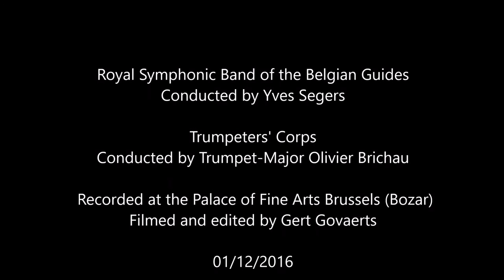Royal Symphonic Band of the Belgian Guides - 5th Squadron March - Prevost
De Koninklijke Muziekkapel van de Gidsen
La Musique Royale des Guides
Das Königliche Musikkorps der Gidsen

March of the 5th Squadron of the 1st Guides Regiment by Arthur Prevost
Recorded at the Gala Concert 2016 at the Palace of Fine Arts Brussels /Bozar  (01/12/2016)